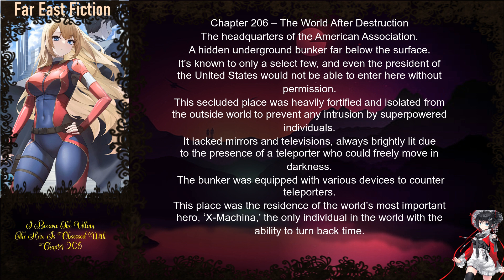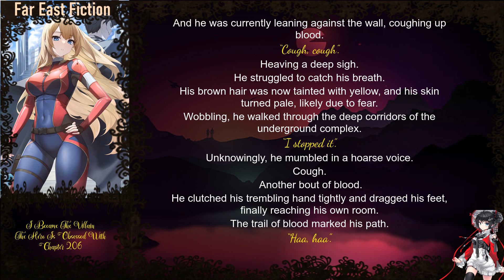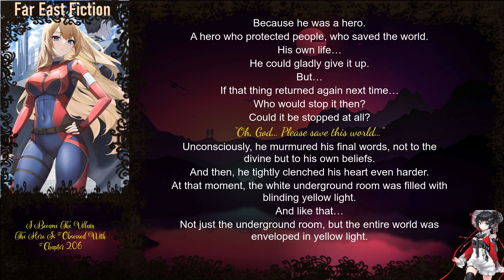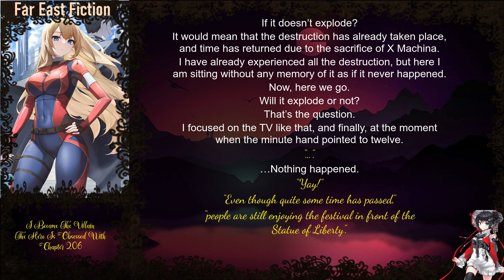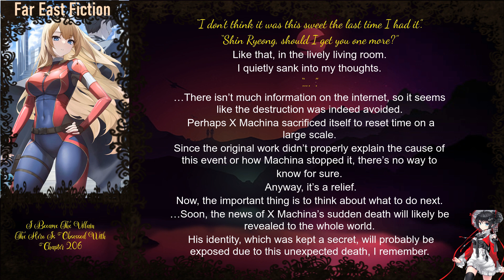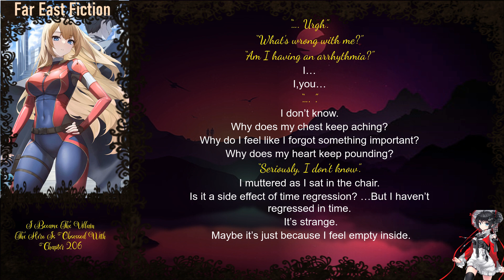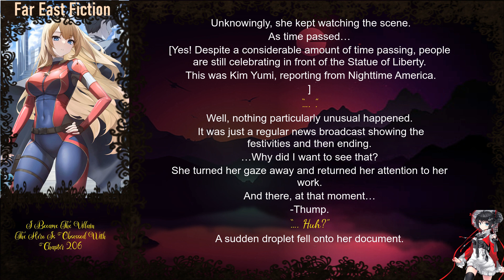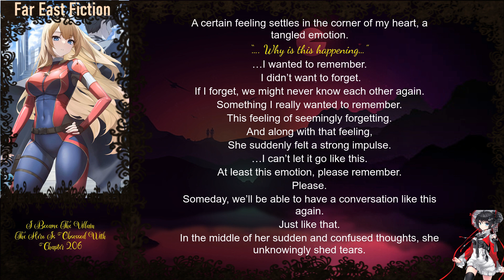I Became The Villain The Hero Is Obsessed With Chapter 206